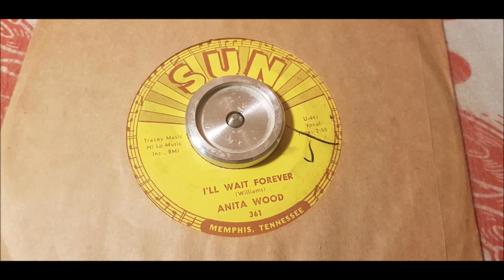Anita Wood - I'll Wait Forever - 1961 Teen - SUN 361